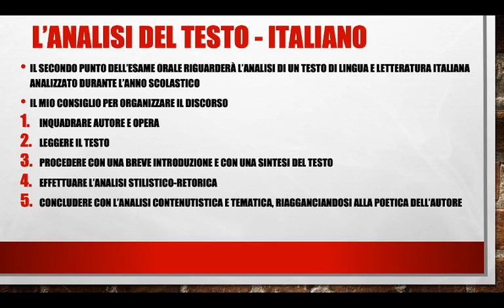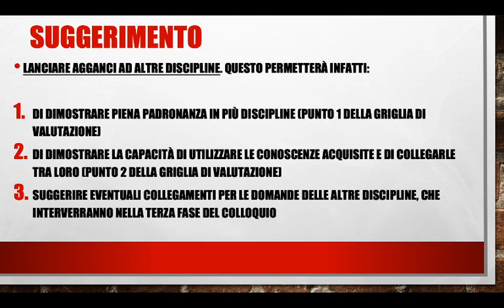Maturità 2020: l'analisi del testo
Videotutorial con utili consigli per la preparazione della Maturità 2020.
In questo video alcuni suggerimenti specifici per l'analisi del testo di lingua e letteratura italiana.
Se questa guida ti è stata utile, condividila con i tuoi amici.